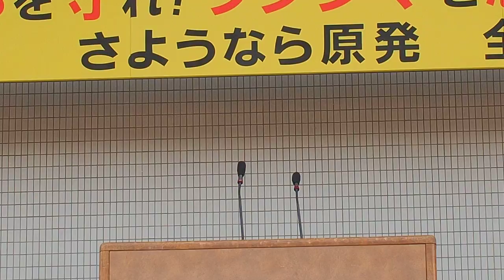2017.03.20「…さようなら原発全国集会」: 武藤類子さん (福島原発告訴団団長)【11/16】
「いのちを守れ! フクシマを忘れない さようなら原発全国集会」

日付：2017年3月20日（月・春分の日）
場所：代々木公園（JR山手線「原宿駅」、東京メトロ千代田線「明治神宮前駅」、千代田線「代々木公園駅」、小田急線「代々木八幡駅」下車）
時間：11：00　ブース開店（けやき並木）
　　　　さようなら原発ライブ（趙博さん、中川五郎さん、ほか）
　　　13：30　トーク
　　　　落合恵子さん（作家）、鎌田慧さん（ルポライター）
　　　　福島現地、福島避難者、被曝労働者から
　　　　フクシマ連帯キャラバンから　ほか
　　　15：00　デモ出発
　　　　渋谷コース：会場→渋谷駅前→明治通り→神宮通公園解散
　　　　原宿コース：会場→原宿駅→外苑前駅→明治公園周辺解散

主催：「さようなら原発」一千万署名　市民の会
協力：戦争をさせない・９条壊すな！総がかり行動実行委員会